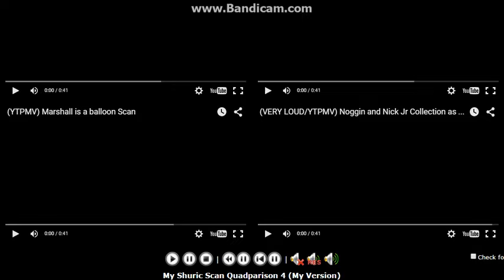My Shuric Scan Quadparison 4 (My Version)